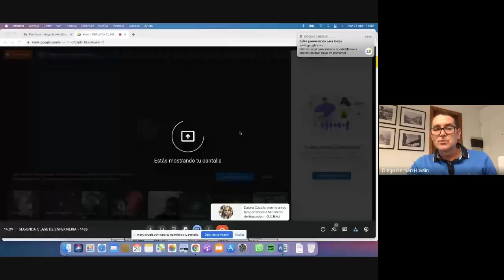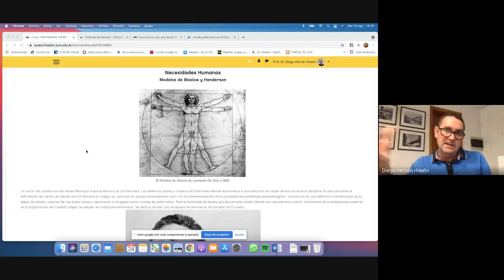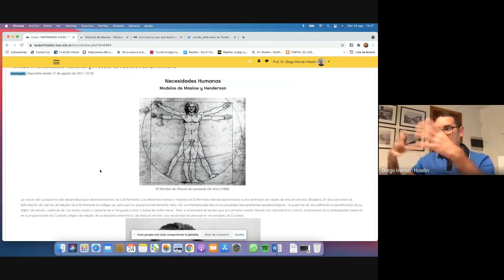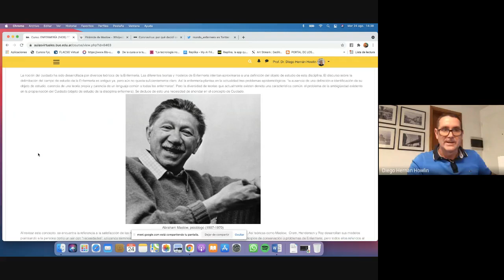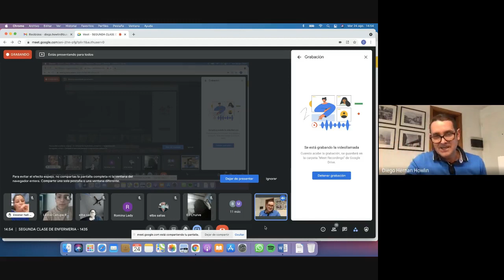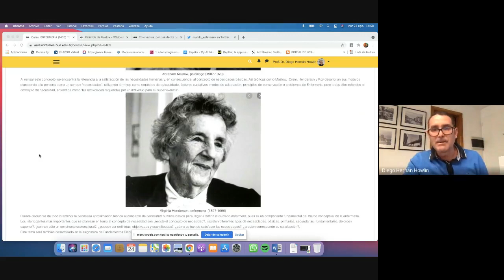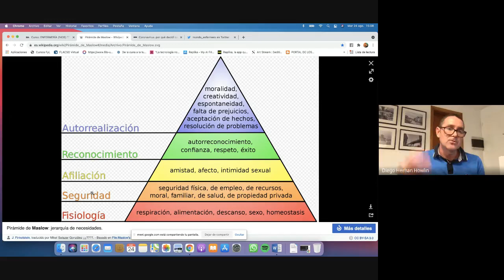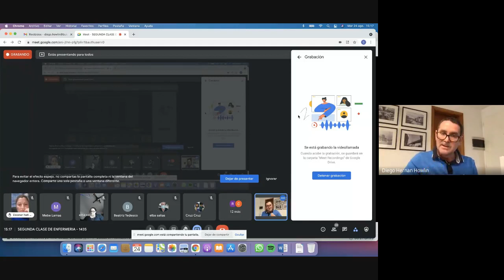ENFERMERÍA - UNIDAD I (PARTE A)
CLASE DEL MARTES 24 DE AGOSTO 2021